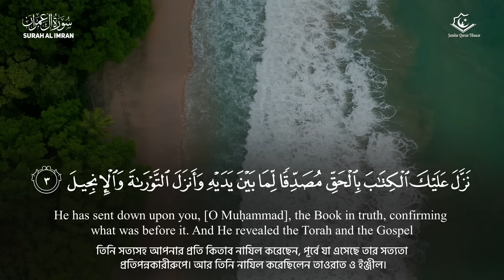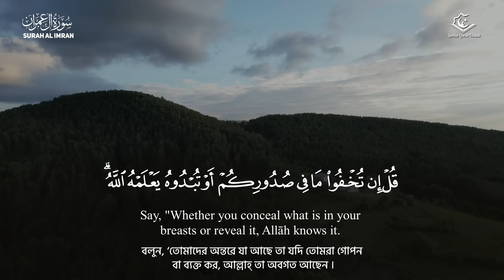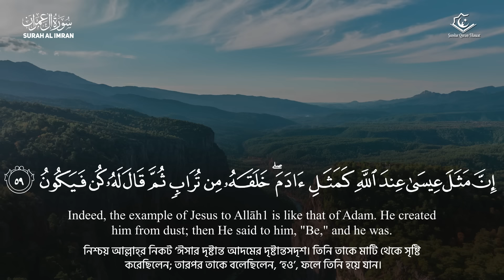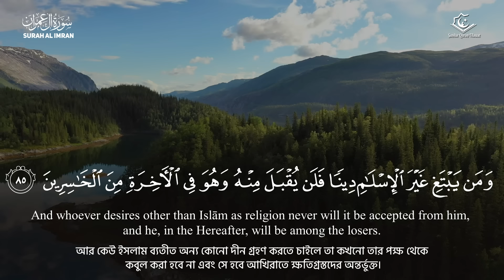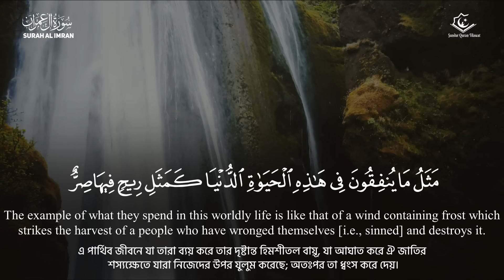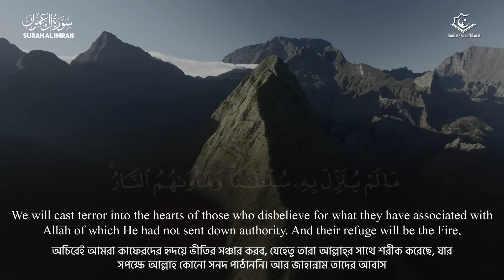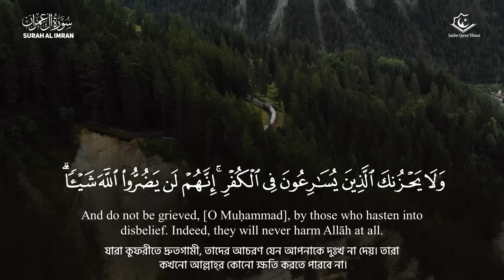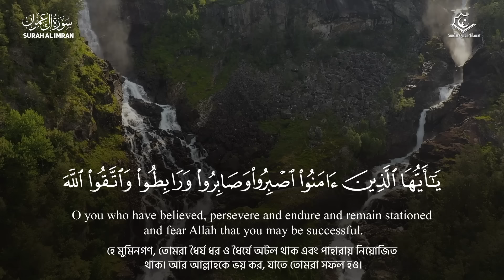সূরা আল ইমরান তেলাওয়াত । Surah Ali Imran (سورۃ آل عمرن) | Best Quran Tilawat | Abdul Wali Arkani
► Surah Al-Imran / سورۃ آل عمرن
► 3rd chapter of the Qur'an
► Reciter:  Abdul Wali Arkani
► Audio and Video by Beautiful Quran Recitation Team